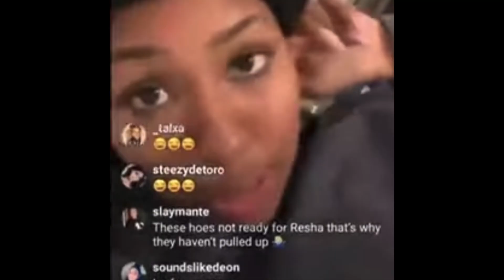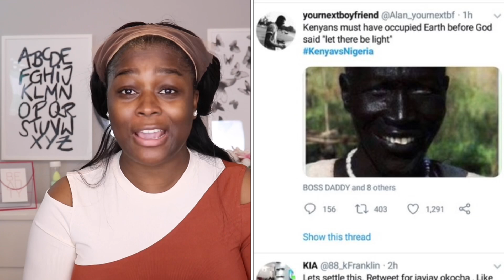NIGERIANS HATE DARK SKIN PEOPLE | UNPOPULAR OPINION #2 | GRWM FT HURELA HAIR.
►Don’t Miss Flash Deal Every Friday On Website!
●▬▬▬▬❤ HurelaHair - Make Every Girl Afford Beautiful Hair ❤ ▬▬▬▬●
I’m using 13*4 lace frontal 180% density straight hair 24 inches